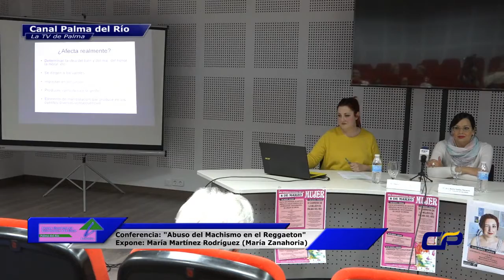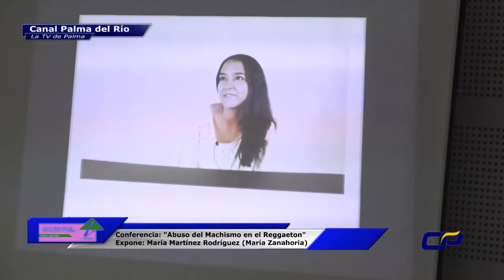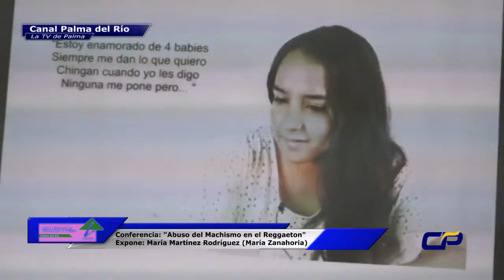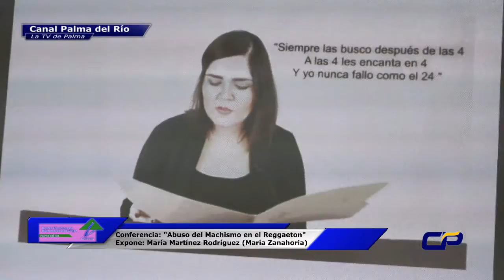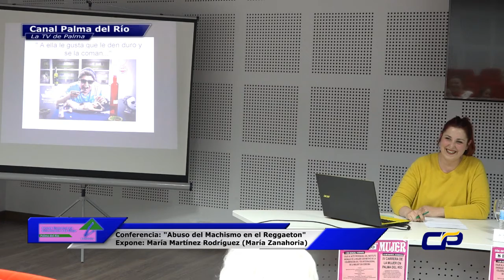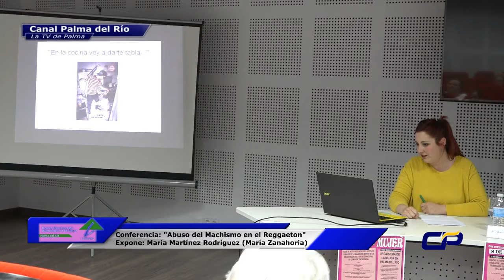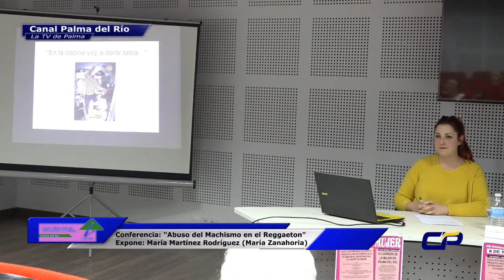Conferencia contra el abuso del machismo en el Reggaeton FACEBOOK: Canal Palma del Río